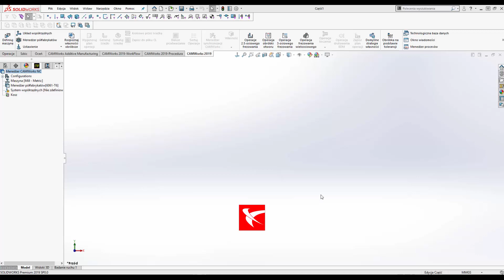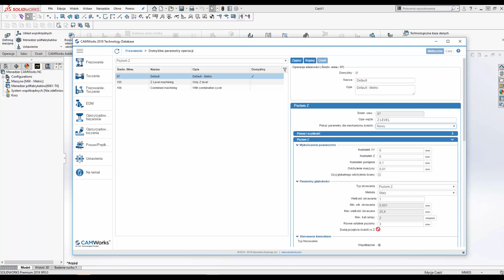Nowości CAMWorks 2019 - Technologiczna Baza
Nowości jakie znajdziemy w bazie technologicznej w CAMWorks 2019 to:

- Określenie schematów strategii różnych dla danej maszyny
- Ułatwione określenia domyślnych parametrów dla 3 osiowych operacji
- Możliwość wyboru głowicy dla narzędzia